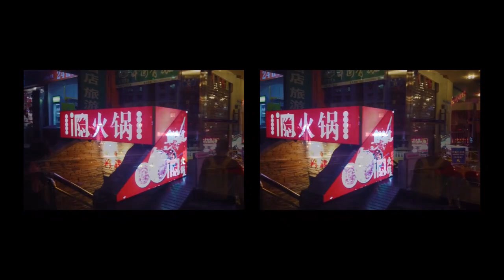Tara Putra - Selamat Jalan ➡👁👁⬅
➡👁👁⬅ Cross your eyes until the two scenes overlap and focus on the middle image. Chongqing, China

Album: Groom Mountains (2005)

Original video (in pupil-dilating 【HD】!) disentangled from Streets of Asia channel:
"【HD】Night Walk in Central Chongqing, China | Bustling Backstreets and Night Life | 中国重庆市中心夜间走路街道热闹后街"